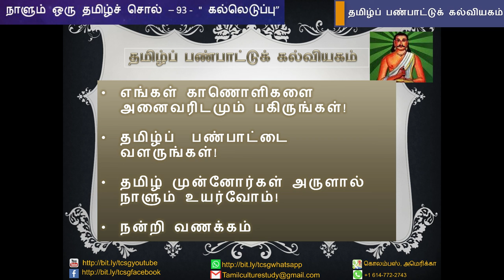நாளும் ஒரு தமிழ்ச்சொல் 93 - "கல்லெடுப்பு" - பேரா. இரா. மதிவாணன்